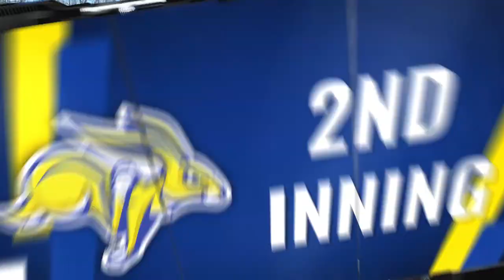Baseball Highlights vs Western Illinois (04.09.2022)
The Jacks returned to Erv Huether Field with a doubleheader split against Western Illinois.